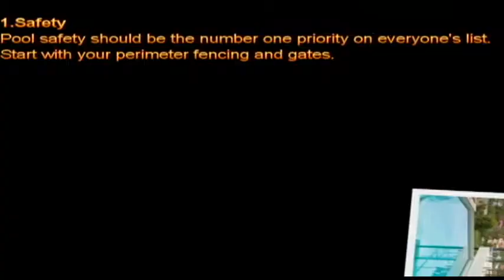Swimming Pool Inspection Checklist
Safety
1. Be ready for emergencies.
 Pool safety should be the number one priority on everyone's list. Start with your perimeter fencing and gates.